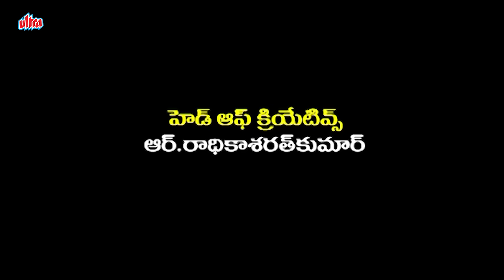Ammayi Kapuram | అమ్మాయి కాపురం | Episode 04 | Radhika | Telugu Serial | Ultra Telugu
Story :-
Ammayi Kaapuram is a Radaan Media Telugu serial Started Uploading Episodes In Youtube On Ultra Telugu Channel.
The story unfolds with the story of a prominent lawyer in the city of Bhavani of Devi who fights for social justice. As the series unfolds, another character Sawmya is introduced into the account and is engaged to Babu. One fine day, Sawmya is abducted by criminals as she returns from her office, and the next day she is found unconscious on a deserted road. As the police accuse poor Sawmya of drug addiction, Bhavani Devi helps her get justice for herself.But Babu and his family disown her then she marries Manoj, a journalist Manoj's family rejects Sawmya, but his sister Ahalya, an intelligent and independent lady, accepts them. Eventually, Ahalya marries an average Sundaram man who can't fulfill Ahalya's dreams of a happy married life. Frustrated, Ahalya continues her studies and, in the meantime, grows closer to Sundaram's older brother, Sukumar, who has the same thoughts and dreams as Ahalya. Sukumar's wife's mother suddenly dies to force her only sister to come and stay with her. One day she suspiciously commits suicide, and Ahalya, a detective here, finds out from the dead girl's diary that her husband Sundaram had spoiled this little child. Sundaram also learns about the relationship between his brother and Ahalya, and the matter eventually spirals out of control.
Ahalya leaves home with her daughter and sets out on her journey. Then the series tells how Ahalya finds justice for herself and struggles to be the independent, driven woman she always wanted to be.

దర్శకత్వం: రాజా
మాటలు: రవి కిరణ్
రచయిత: యండమూరి వీరేంద్రనాథ్
టైటిల్ సాంగ్ కంపోజర్: కిరణ్
పాటలు: వెన్నెలకంటి
సినిమాటోగ్రఫీ: వసీగరన్
ప్రొడక్షన్ సంస్థ: రాడన్ మీడియా వర్క్స్

Star Cast
మంజుల పరిటాల (సౌమ్య)
రాధిక శరత్‌కుమార్ (భవాని దేవి)
ప్రవల్లిక (మాధవి)
శుభలేఖ సుధాకర్